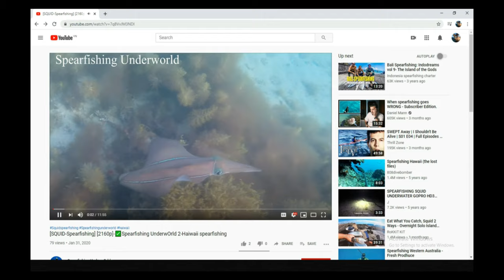Spearfishing Bahamas-✅ ►Spearfishing Underw0rld 4►Grouper-Lobster